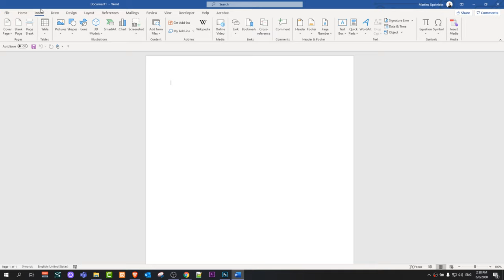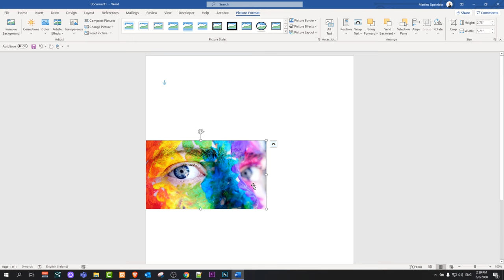HOW TO MOVE IMAGES IN WORD